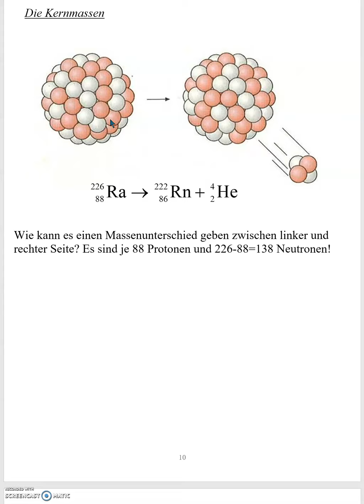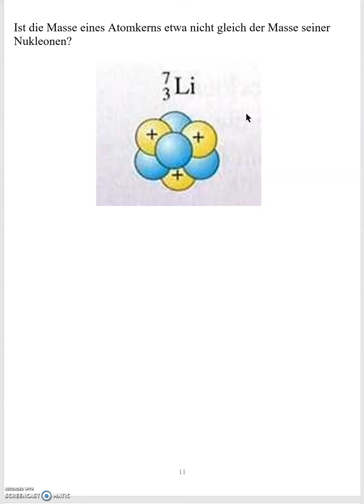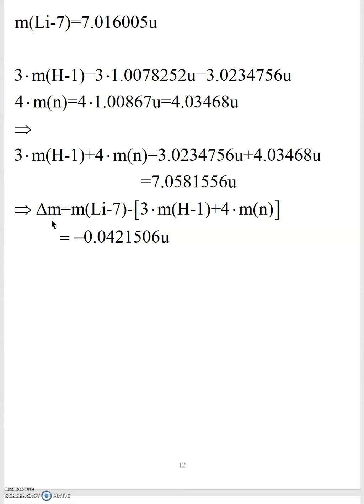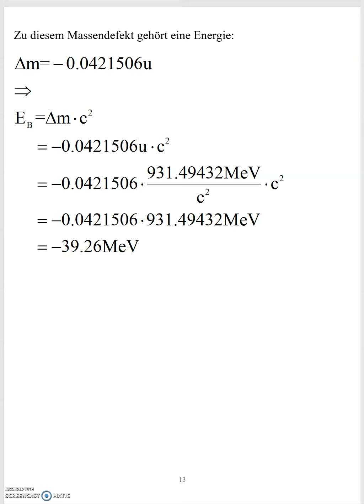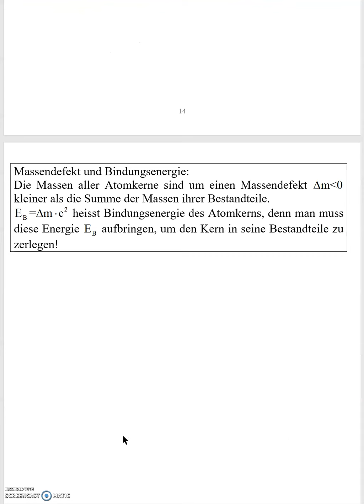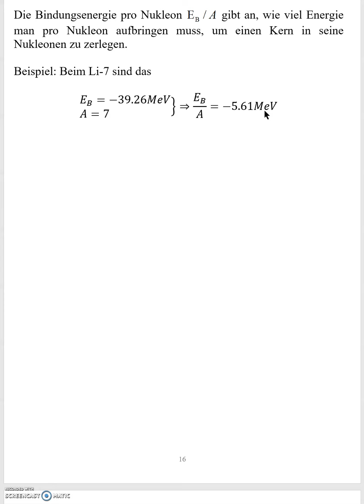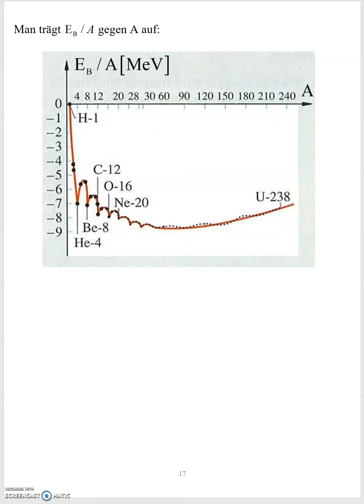Kernphysik 2 Kernmassen und Massendefekt